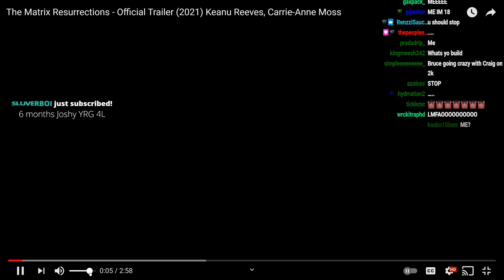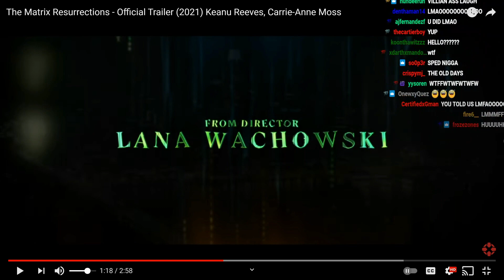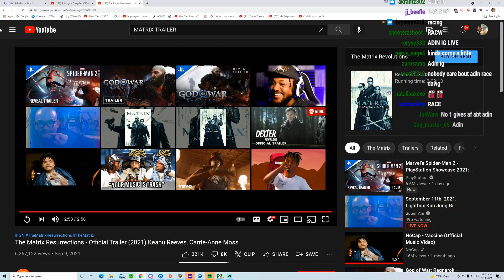YourRAGE Reacts To THE MATRIX 4: Resurrections Trailer (2021)